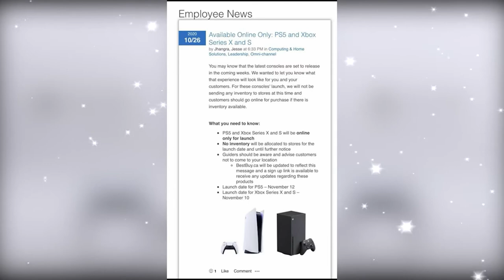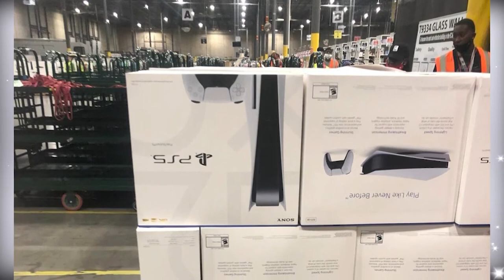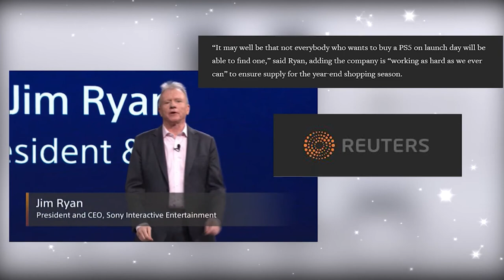BOMBA! NÃO TEREMOS PS5 PARA TODOS [RUMOR]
Vazaram informações importantes para quem pensa em comprar o PS5 em loja física no dia do lançamento!